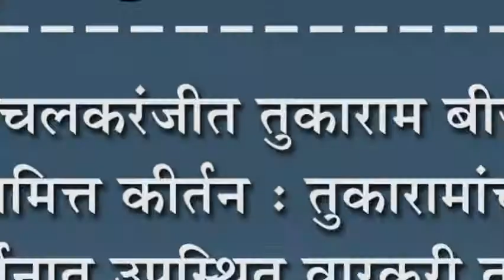इचलकरंजीत तुकाराम बीज निमित्त कीर्तन : तुकारामांच्या कीर्तनात उपस्थित वारकरी तल्लीन